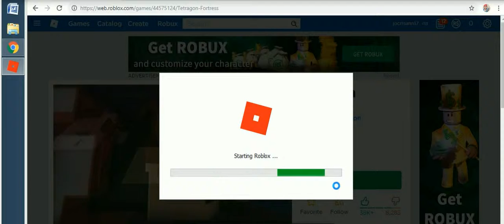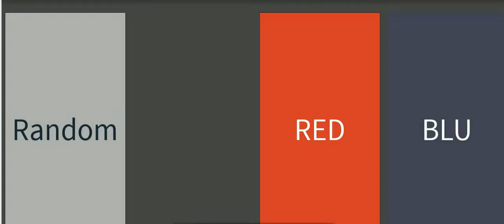ROBLOX ON VACATION DAY -32